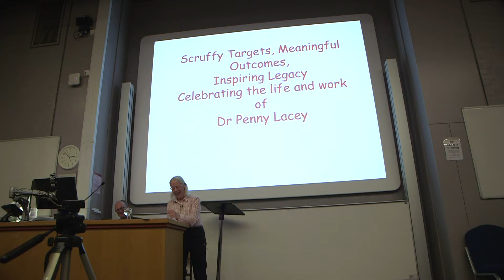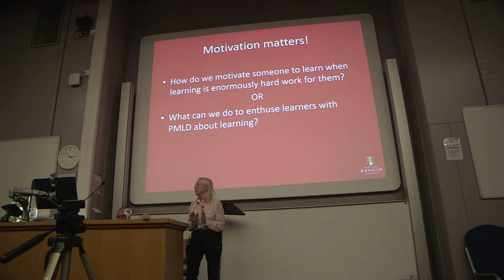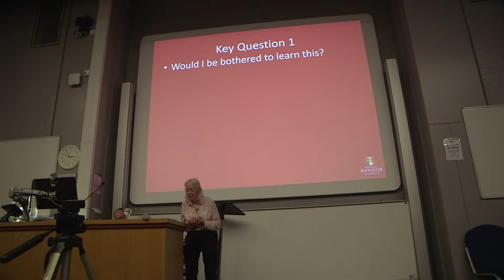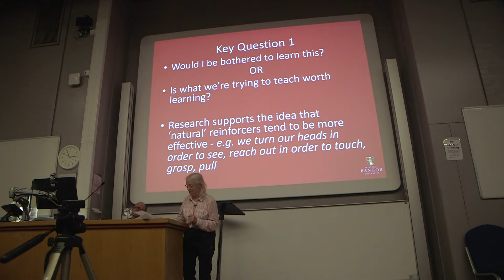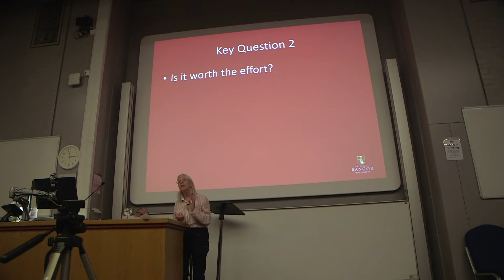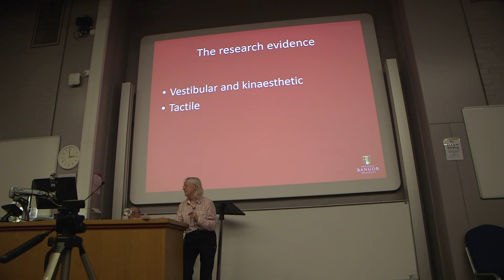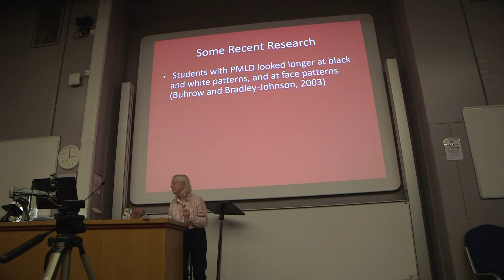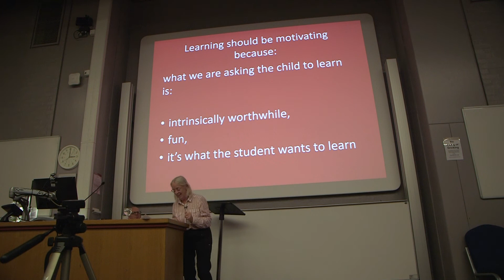Dr Jean Ware: Motivation Matters!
Presentation from: Scruffy Targets, Meaningful Outcomes,
Inspiring Legacy Celebrating the life and work of Dr Penny Lacey, May 2017